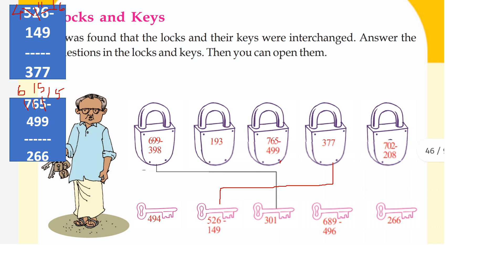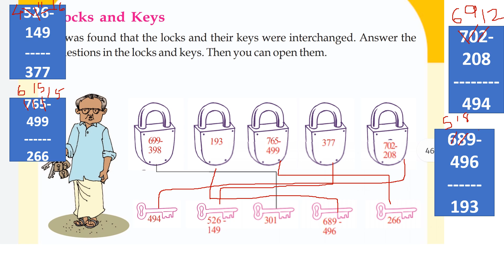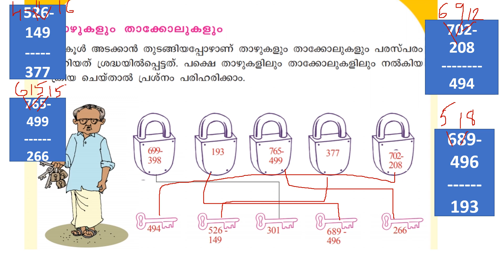CLASS 3 MATHS WORKSHEET NOVEMBER 13 ENGLISH AND MALAYALAM MEDIUM